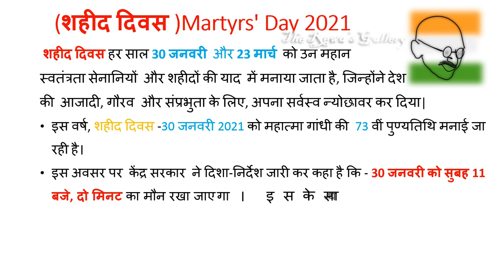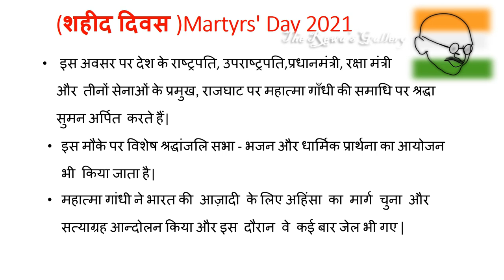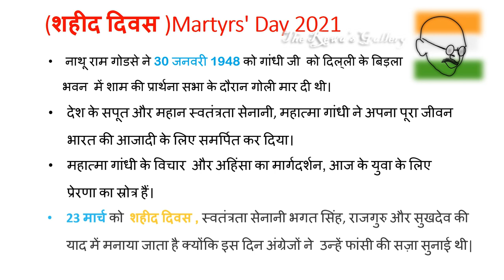Shaheed Diwas| Death Anniversary of Mahatma Gandhi|10 lines essay on Martyr's Day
Shaheed Diwas/Martyr's Day ||30 January 2021 ||73rd Death Anniversary of Mahatma Gandhi, Essay

Hello Friends -"Welcome to The Rewa's Gallery"
29th January is celebrated as Martyrs Day or Shaheed Diwas to pay homage to Mahatma Gandhi on his death Anniversary.
This year Country will be celebrating his 73rd Death Anniversary.
This day, we remember the work and sacrifice of Mahatma Gandhi for the freedom of India.

Shaheed Diwas
Martyrs Day 2021
Gandhi Martyr's Day
Short essay on Shaheed Diwas
10 lines on shaheed diwas in Hindi